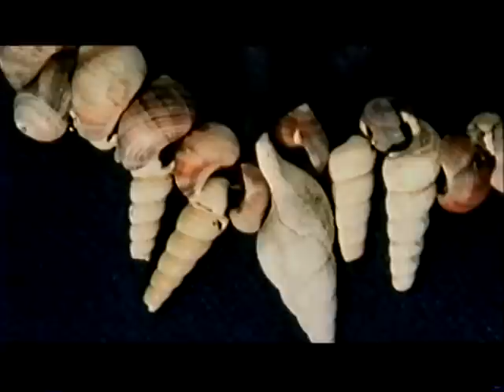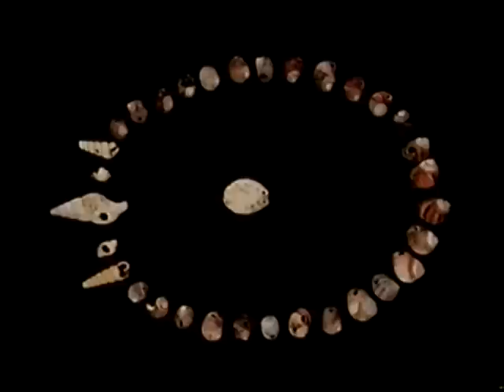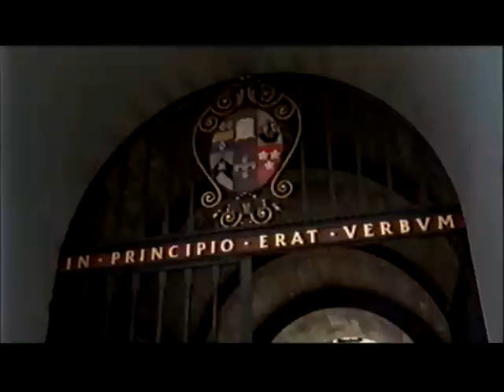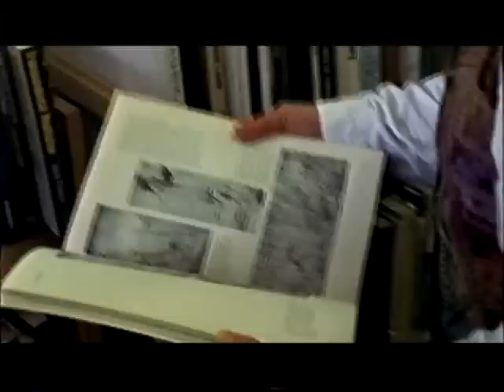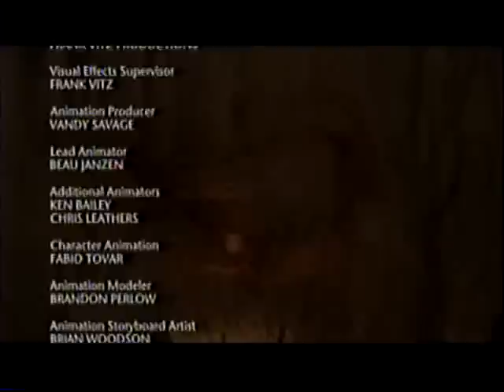The Mind's Big Bang - 2001 PBS Documentary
Ripped from VHS tape in entirety, the 2001 PBS documentary "The Mind's Big Brain"